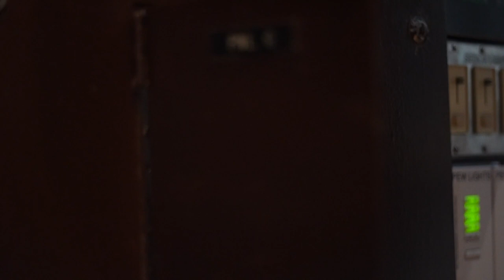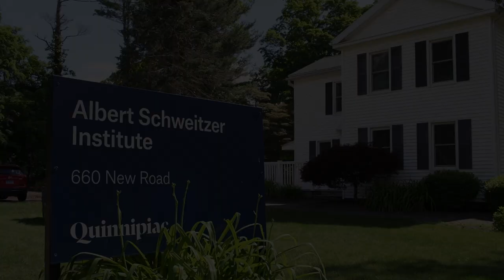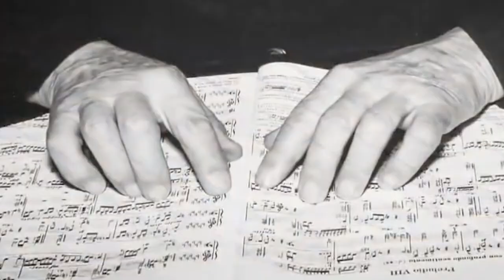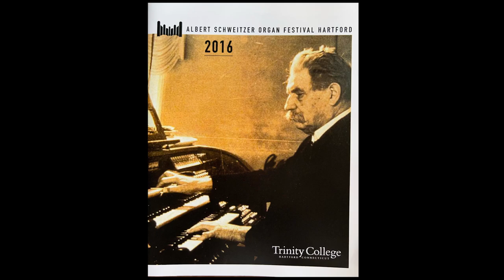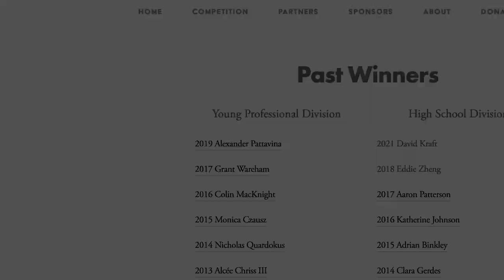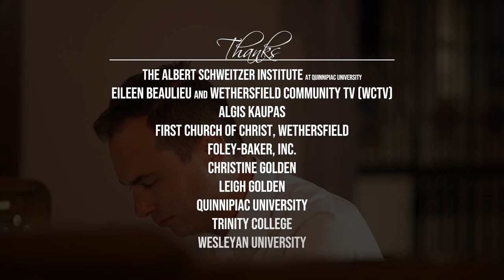The Story of the Albert Schweitzer Organ Festival Hartford (2022)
Video by: Kent Golden
Golden Multimedia

This video celebrates the remarkable 25-year history of The Albert Schweitzer Organ Festival Hartford, which features an annual national competition for young organ students with winners receiving awards to further their music education. The purpose of the Festival is to encourage young organists and to enhance the area of organ education - both to support young people studying the organ and to increase general appreciation of organ music of the past and present.

This year's Albert Schweitzer Organ Festival (2022) concludes with an “Organ Extravaganza!” concert featuring Grammy-Award-winning organist Paul Jacobs and the Hartford Symphony Orchestra, Carolyn Kuan, music director. The October 22 concert also features the 2019 winner of the Young Professional Competition, Alexander Pattavina. The performance, to be held at the Bushnell Center for the Performing Arts, will highlight the rarely heard Austin organ, with its 5,409 pipes installed into the mammoth sidewalls of Mortensen Hall. Crafted by Hartford’s Austin Organ Company in 1929 and fully restored in 1988, it is one of the finest instruments this world-renowned firm ever built.